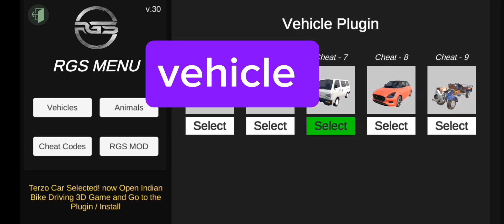RGS mod for indian bike 3d game